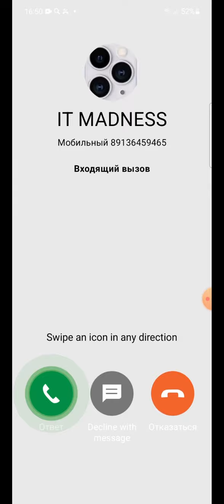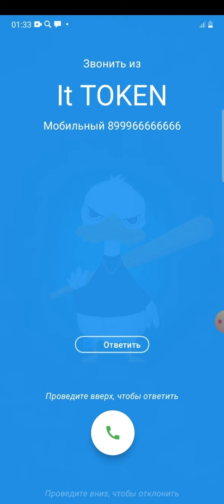7 Screen Incoming Calls WhatsApp Samsung Galaxy Guess model phone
7 Screen Incoming Calls WhatsApp Samsung Galaxy Guess model phone